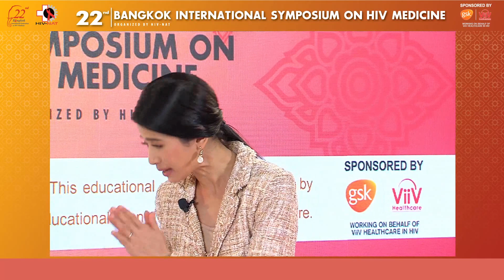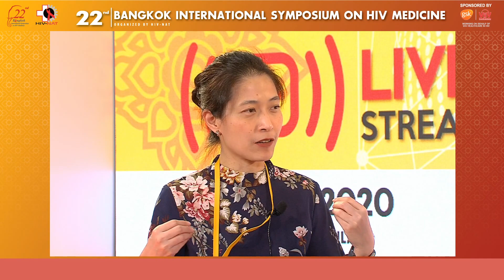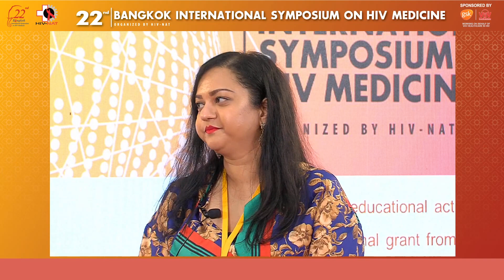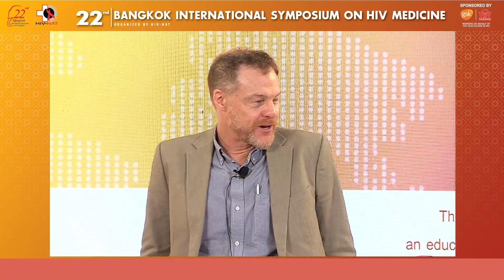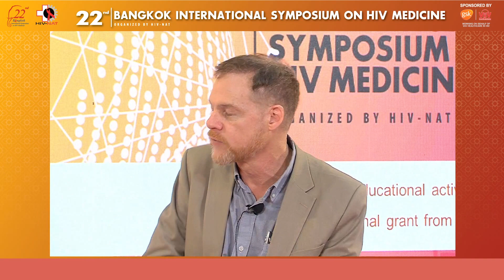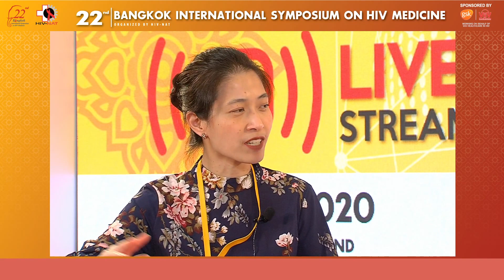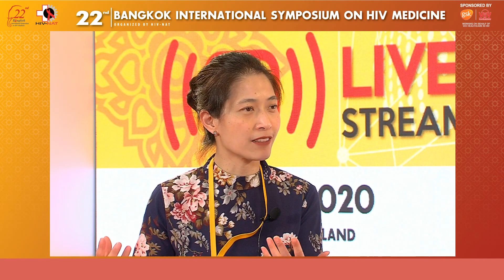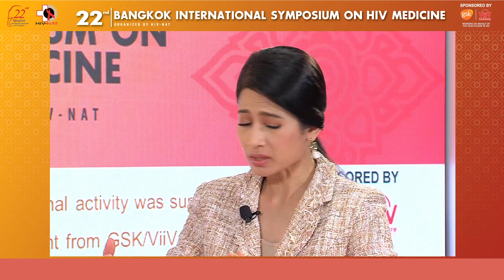22nd BKK International Symposium Jan 15, 2020 Interviewing Session 2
Interview:
- Taweesap Siraprapasiri, MD, MPH
- Toshibumi Taniguchi, MD, PhD
- Reshmie Ramautarsing, MD, PhD
- Donn J Colby, MD, MPH